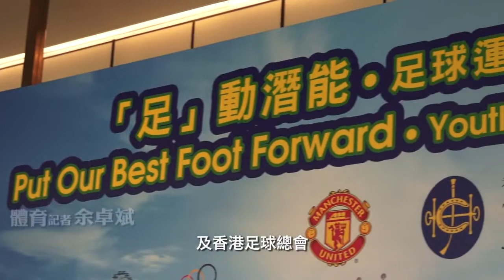「足動潛能 – 足球運動啟發青少年發展」計劃 – 新聞發佈會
香港賽馬會與英超勁旅曼聯及香港足球總會合作，推出「足動潛能 – 足球運動啟發青少年發展」，計劃分兩部分進行，分別是「賽馬會學界足球發展計劃」及「賽馬會青少年足球體適能測試」，旨在讓青少年在體格 (Physical) 、心智(Mental)及社交(Social)方面取得均衡發展。

「賽馬會學界足球發展計劃」將曼聯世界頂尖的足球訓練帶入校園，向參加計劃的本地學校足球教練和老師傳授專業知識，藉此培訓出優秀教練並惠及本地青少年。

「賽馬會青少年足球體適能測試」計劃獲得曼聯協助，透過他們在這方面的經驗，從而採納更適合足球員的測試。而且在曼聯龐大的數據庫下，運動員即時知道自己的體能水平，繼而制定作出針對性改善的訓練計劃。